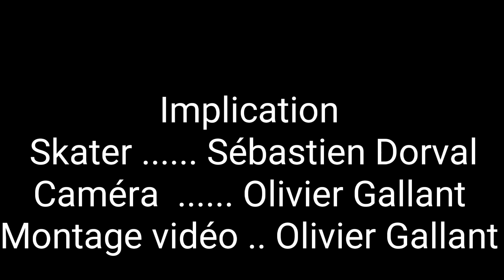Skate Parc de camping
Quand Sebas est venu me rejoindre au camping du Lac George.